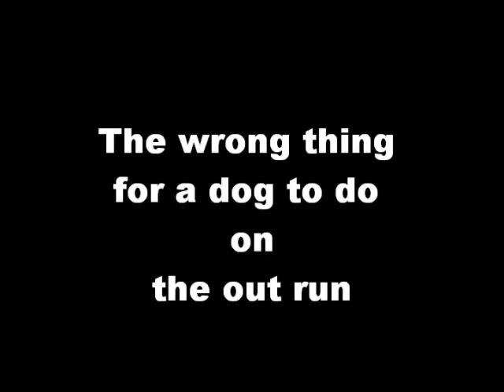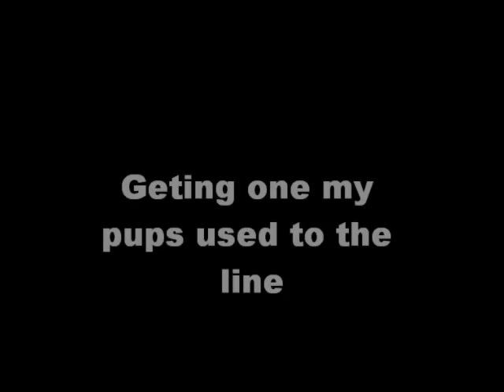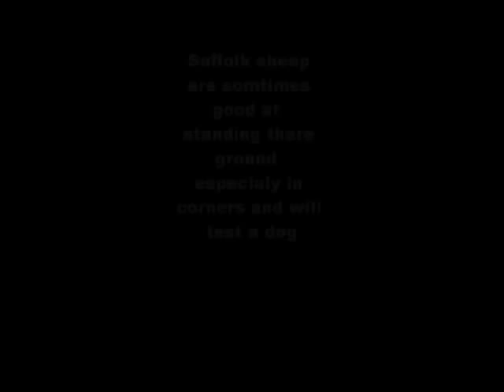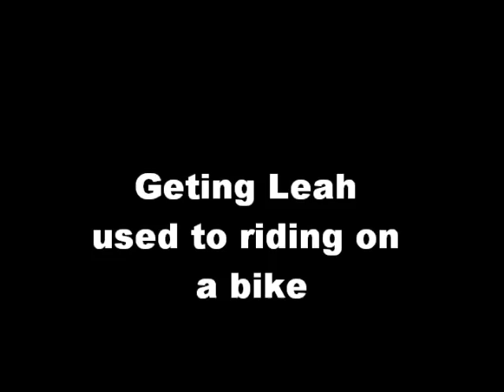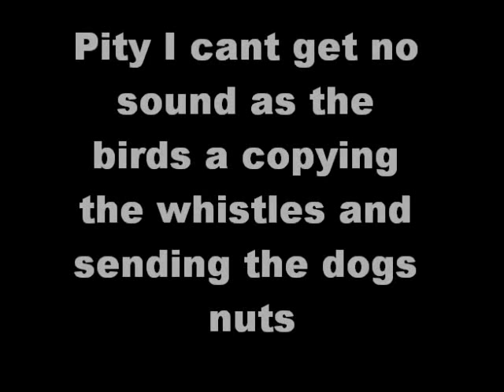Border collie sheepdog training tools of the trade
sheepdogtraining